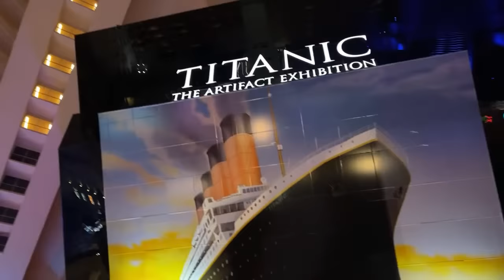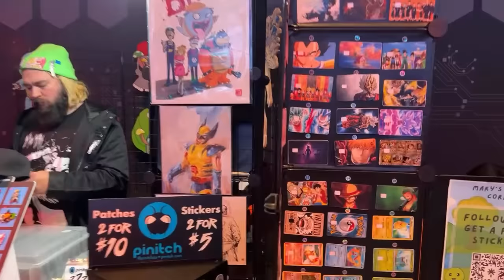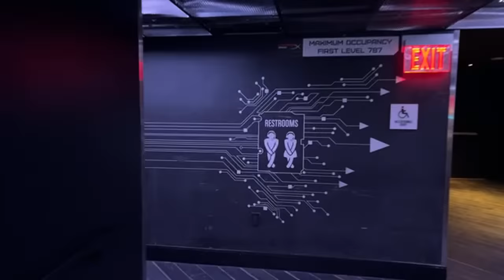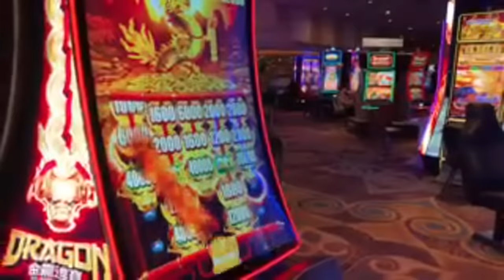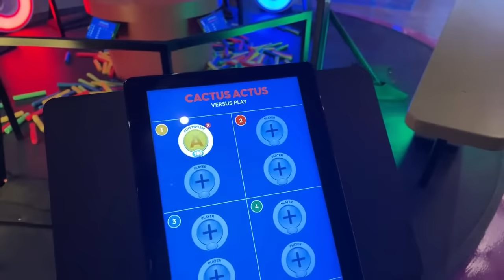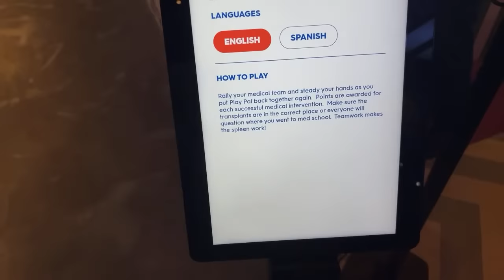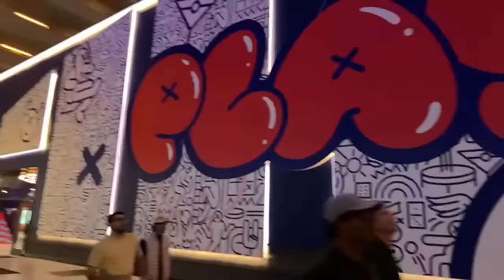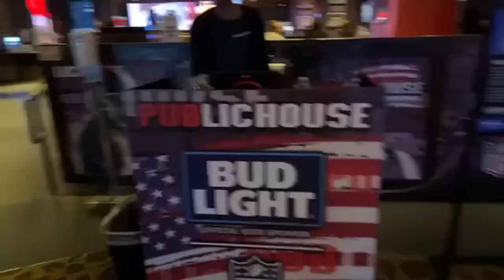Vegas Must Try is live! Friday night stream! 🔴🎥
My Camera: Sony A7iii
My Lens: Sony 20mm
My portable Light
My Camera Bag
External Storage
Mini Tripod
Full Size Tripod
Wireless Mics
Shotgun Microphone

COMMENT any questions below and I'll answer as best as possible!
Be part of the VMT community: 🌎